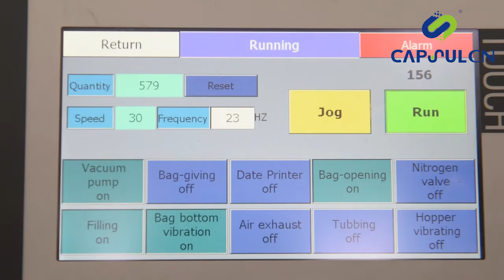SF8-200C Rotary Packaging Machine